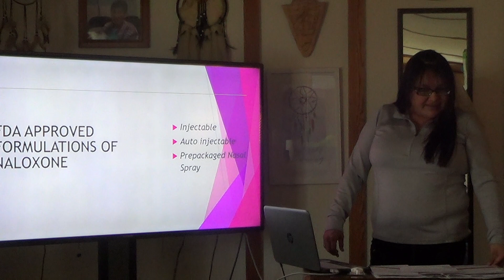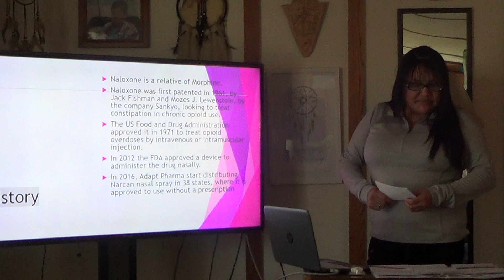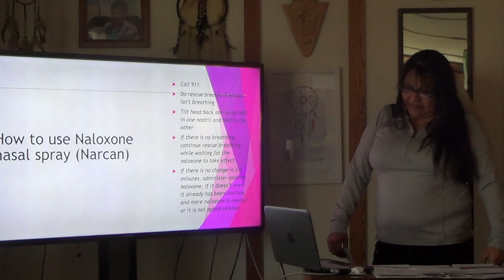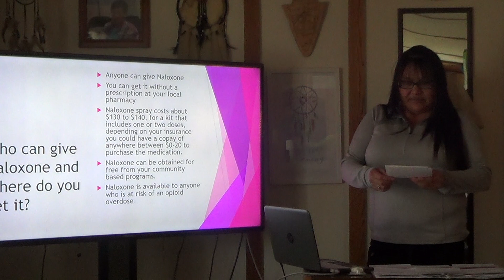Speech with Visual Aid